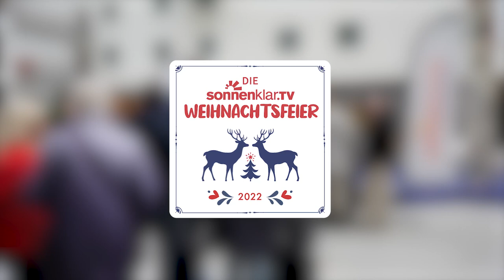Die sonnenklar.TV Weihnachtsfeier 2022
Ein Weihnachtsfest ohne unsere legendäre Weihnachtsfeier im Estrel Hotel in Berlin ist einfach kein echtes Weihnachten. 🎄 Am vergangenen Wochenende machten sich die sonnenklar.TV-Crew, unsere Moderatoren Jan Kunath, Kai Pätzmann und Dirk Löbling, zahlreiche Künstler und rund 550 Gäste auf in die Hauptstadt, um dort ein ganzes Wochenende lang gemeinsam zu feiern. 🥂

Hier haben wir für euch die schönsten Momente in einem kurzen Video zusammengefasst. ✨